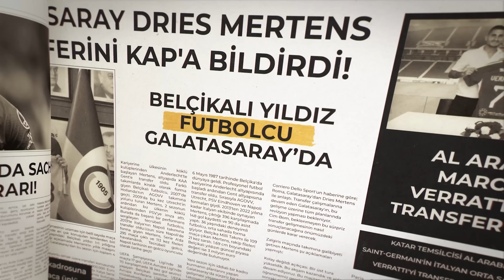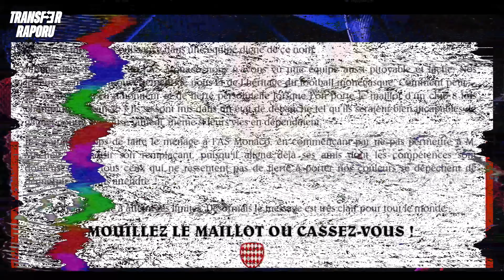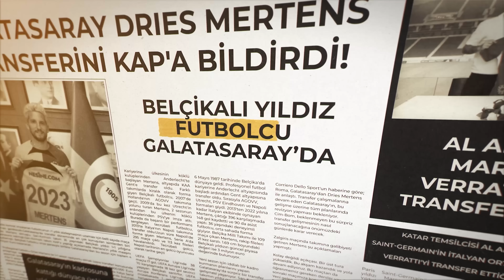ISMAIL JAKOBS GALATASARAY'DA NE YAPAR? Hem Hücumu Hem Savunması İyi | Transfer Raporu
Eski Açık'tan herkese merhaba! Transfer Raporu'nun yeni bölümünde Hasan Hüseyin Alimoğlu, Galatasaray'ın yeni transferi Ismail Jakobs'u analiz etti. İyi seyirler!

00:00 İsmail Jakobs kimdir?
01:22 İsmail Jakobs ne oynuyor?
02:55 İsmail Jakobs'un hücumu
09:26 İsmail Jakobs'un savunması
13:11 İsmail Jakobs'un hava topları
14:52 İsmail Jakobs'un problemleri

ISMAIL JAKOBS KİMDİR?

Ismail Jakobs 17 Ağustos 1999 yılında Köln’de dünyaya geldi. Sol bek olarak görev yapan 25 yaşındaki oyuncu alternatif olarak sol kanat ve orta saha da da forma giyebiliyor.

Futbol kariyerini 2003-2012 yılları arasında BC Bliesheim altyapısında sürdüren oyuncu 2012-13 sezonunda ise Köln altyapısında top koşturdu.

Almanya’nın Köln takımında farklı yaş kategorilerinde forma giyen oyuncu 19-20 sezonudna A Takıma yükselme başarısı göstermişti.

Ismail Jakobs asıl çıkışını 6.5 milyon euro bonservis bedeliyle transfer olduğu Monaco’da yaptı.

Başarılı sol bek Ligue 1’de 84 karşılaşamda süre alırken 1 gol ve 5 asistlik katkı verdi. Bundesliga kariyerinde sie 43 maçta süre alırken 3 gol ve 3 asist üretti.